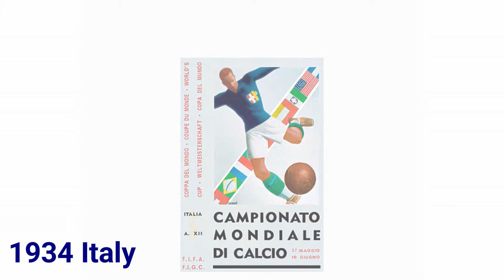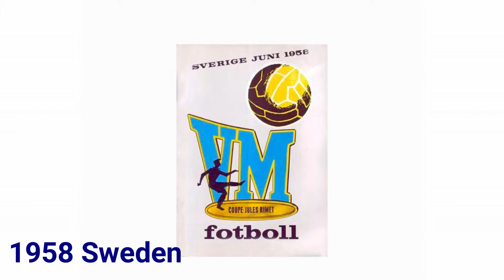All FIFA world cup logos | 1930 to 2018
My top three:

1. 2018 Russia
2. 2002 Japan Korea
3. 1970 Mexico

The FIFA World Cup is the most widely viewed and followed sporting event in the world. The 21st World Cup in Russia is currently underway and we decided to do a round-up of all the World Cup logos from 1930 – 2018.

During the first four World Cups from 1930 – 50 (there were no tournaments in ’42 and ’46 due to World War II), the organizers created posters instead of logos. From 1954 – 66, the host countries had complete control over their tournament’s visual identity. From 1970, FIFA started adopting an official logo for its tournaments.

Check them all out below and tell us your favorite in the comments.